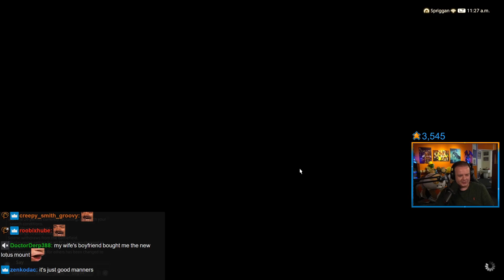Preach Visits The Crawler's Christmas Wonderland